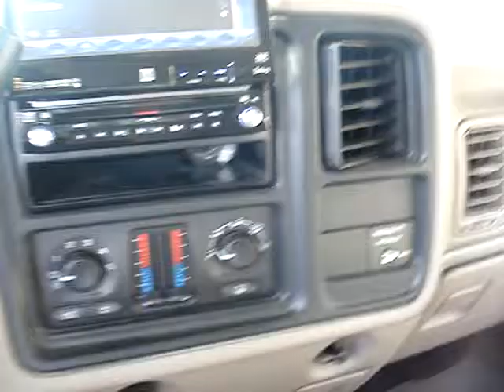DC hairtrick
old video of my DC 18's doin a hairtrick
(new vids of new system coming soon!!!)

"Stupid Wild" (chopped and screwed) - Gucci Mane